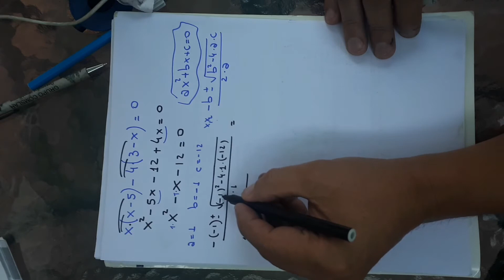Ecuación de segundo grado (cuadratica)